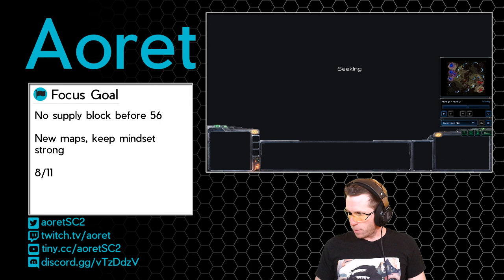PvZ - Adept/Immo/Sentry vs Ling/Bane/Hydra